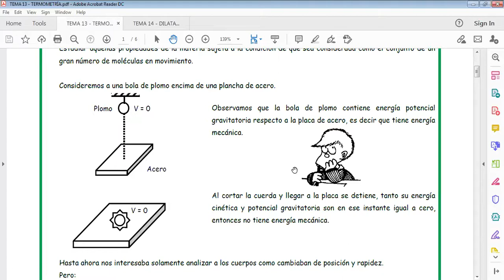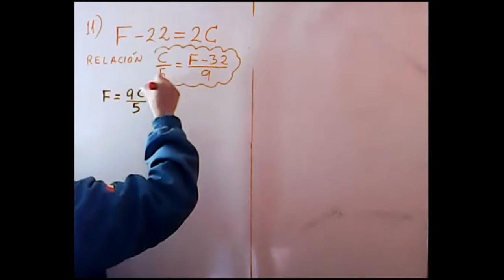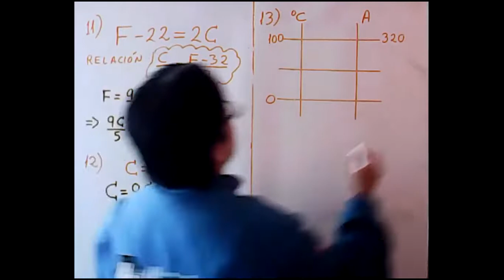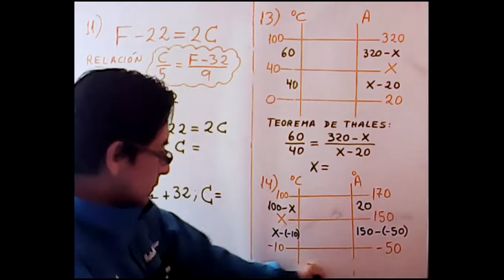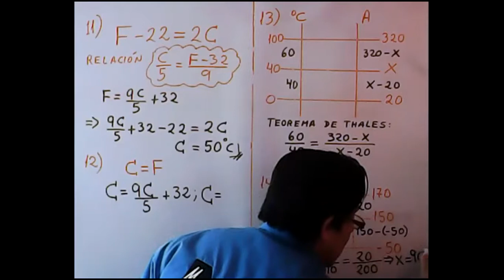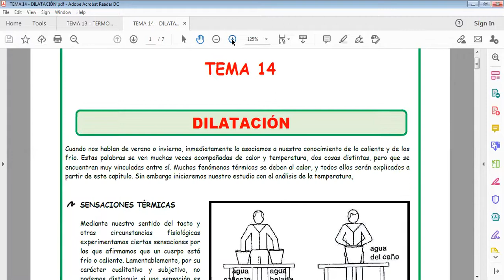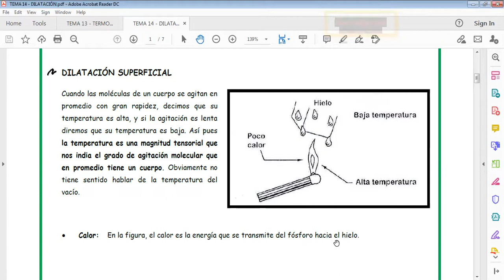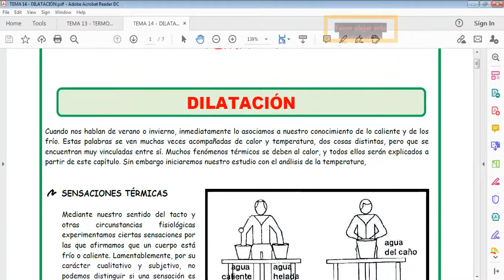FÍSICA 5TO - PROB. TERMOMETRÍA - DILATACIÓN